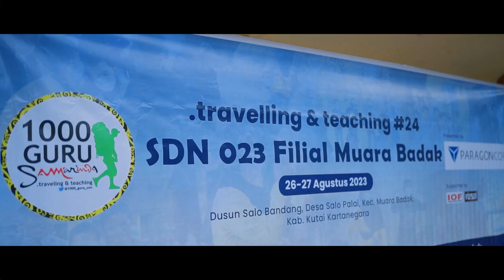Paragonian Bergerak I Good Leader Good Teacher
Hai teman - teman! Yukk kita lihat activity dari Paragonian DC Samarinda yang berkolaborasi bersama 1000 Guru Samarinda melakukan CSR Pilar Pendidikan.

Paragonian dengan senang hati berbagi pengalaman, berpartisipasi dalam kegiatan belajar, dan bermain bersama anak-anak di pedalaman.

Melalui program Paragonian Bergerak - Good Leader Good Teacher ini, Paragonian memberikan bimbingan kepada siswa-siswa, menyediakan beragam paket donasi untuk mendukung perkembangan mereka, dan mengadakan sesi bermain yang seru dengan siswa-siswa SDN 023 Muara Badak, baik di sekolah induk maupun filial. 📚🎁🤗